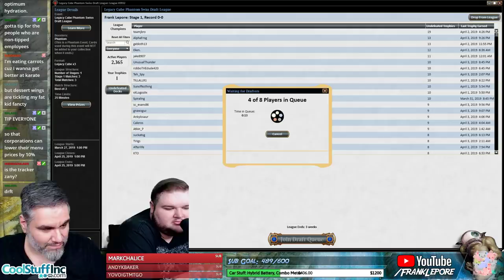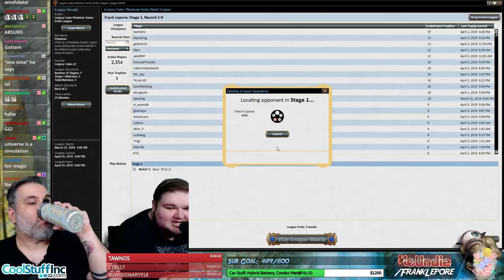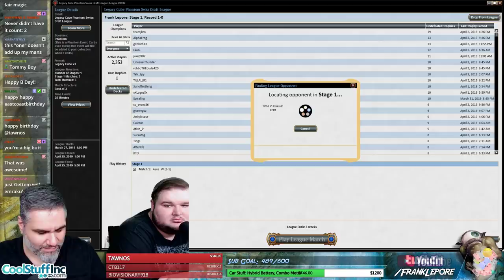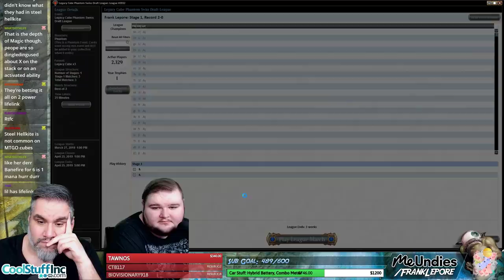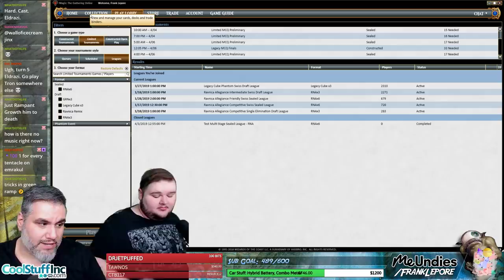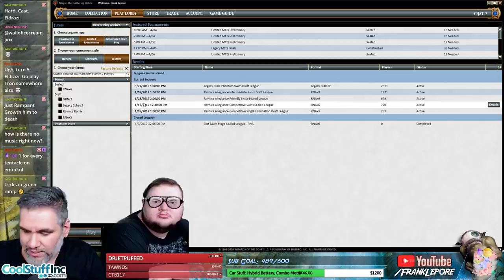(Magic Online) Legacy Cube Draft #8 - 4/5/19